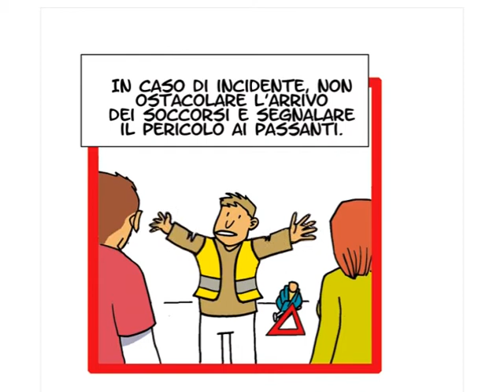1+1+8 = 118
Campagna informativa sui servizi di emergenza urgenza a cura della Regione Abruzzo - Direzione Politiche della Salute, Ufficio scolastico regionale per l'Abruzzo, Ministero della Salute, AGEnzia NAzionale Sanitaria (AGENAS)